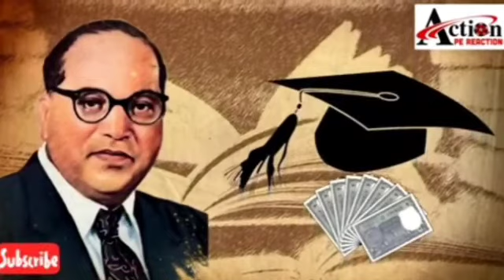"Life of Dr Bhimrao Ramji Ambedkar" by 11 UK Girls Battalion, DBS (PG) College Dehradun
Bhimrao Ramji Ambedkar (14 April 1891 – 6 December 1956), also known as Babasaheb Ambedkar, was an Indian scholar, jurist, economist, politician and social reformer, who inspired the Dalit Buddhist movement and campaigned against social discrimination towards the untouchables (Dalits), while also supporting the rights of women and labour. He was independent India's first Minister of Law and Justice, the chief architect of the Constitution of India, and a founding father of the Republic of India.